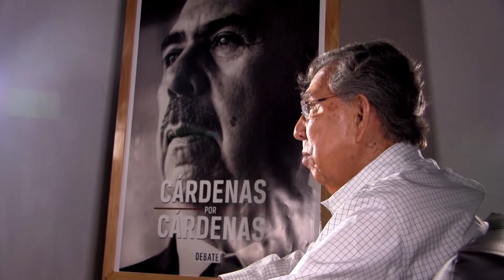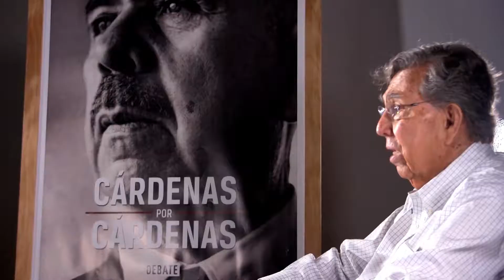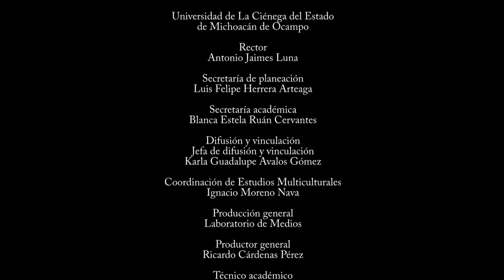Perspectivas Edición Especial: Cuauhtémoc Cárdenas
Edición especial del programa Perspectivas de La Ciénega, con la participación del Ing. Cuauhtémoc Cárdenas Solórzano en una entrevista previa a la presentación de su libro "Cárdenas por Cárdenas", el cual fue presentado en la Universidad de La Ciénega Del Estado de Michoacán de Ocampo el día 16 de junio del 2017.